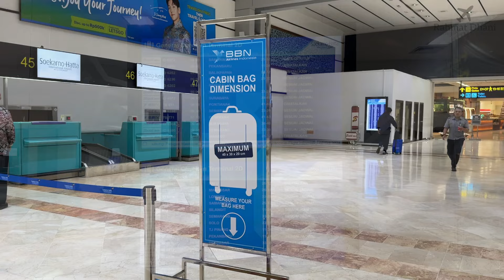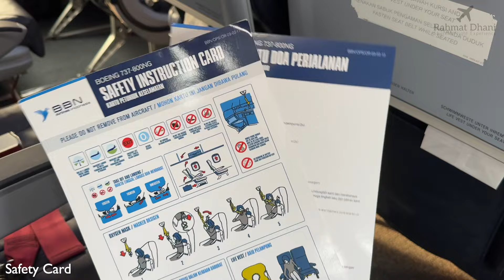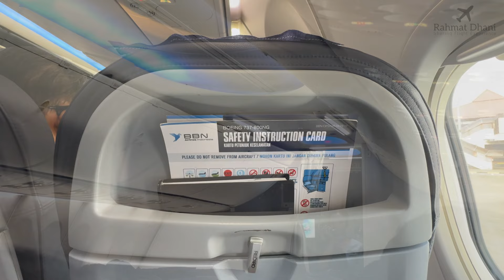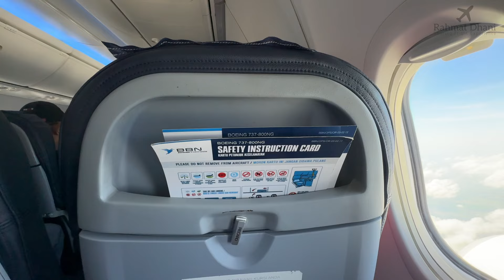BBN AIRLINES INDONESIA! Penerbangan Perdana rute Jakarta - Denpasar, Bali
Halo Guys!

Di video ini saya mau sharing gimana pengalaman gue ikutan penerbangan pertamanya (Inaugural Flight) maskapai baru di Indonesia yaitu BBN Airlines Indonesia. Di video ini saya terbang dari Jakarta ke Denpasar, Bali. Untuk tiketnya sendiri harganya start 1jt-an aja! Fasilitas yang didapat salah satunya Bagasi 20KG dan juga Free Snack Onboard

Flight Details :
Blue Bird Nordic Airlines Indonesia Flight 7B-771
Soekarno-Hatta International Airport (CGK)
to
I Gusti Ngurah Rai International Airport (DPS)
Boeing 737-800 (PK-BBH
Economy Class Seat Number 15A